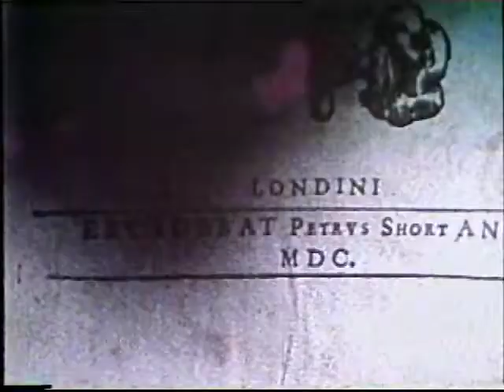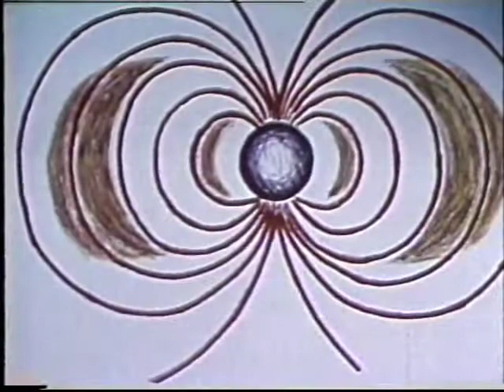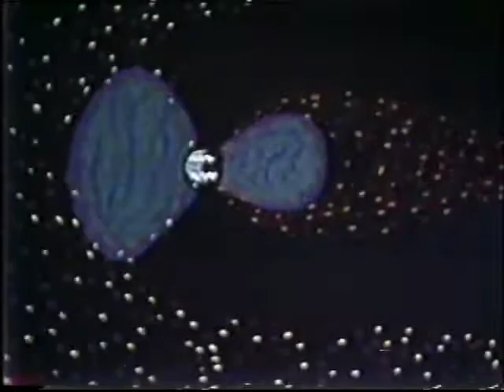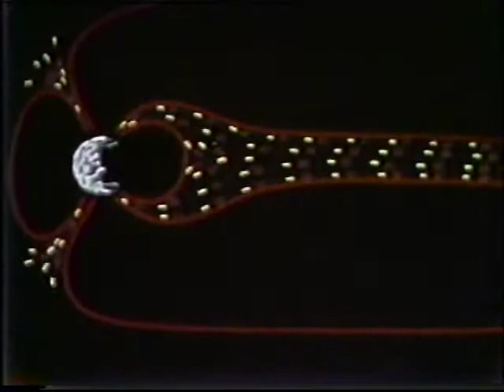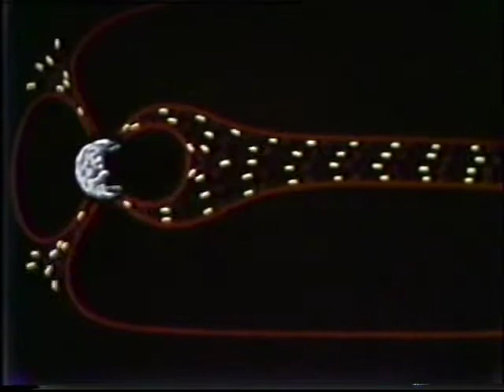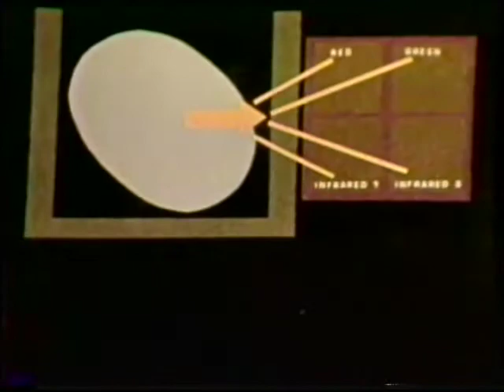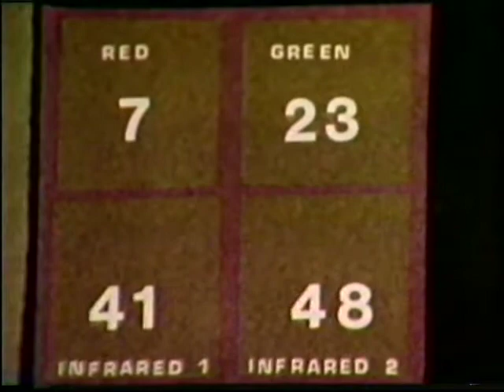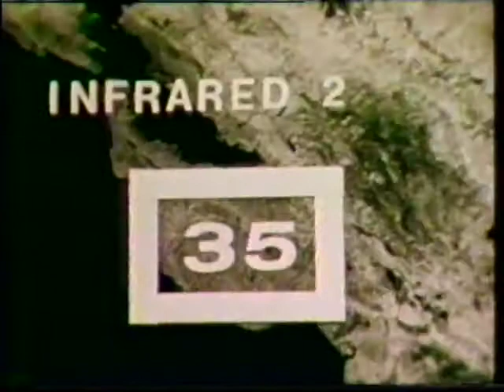Journey Through the Solar System Episode 4: "Earth, The Planet" by NASA (1982)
Part 4 of the 14-part series, "Earth, the Planet" examines Earth from the vantage point of space, describing its atmosphere and magnetic fields and presenting a view of the world through the eyes of the Landsat observation satellite.

Year: 1982